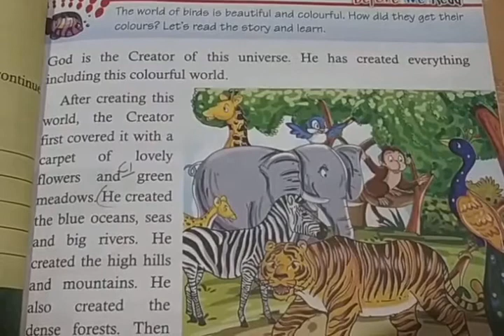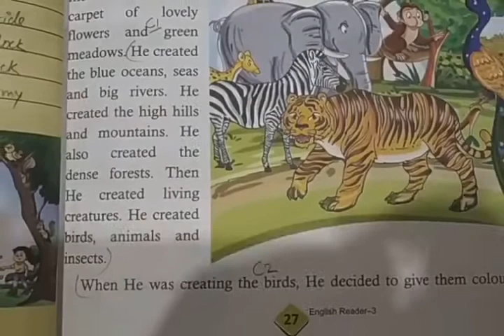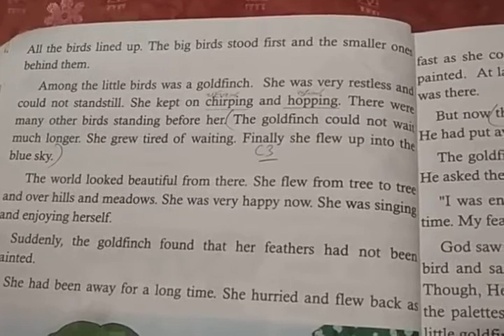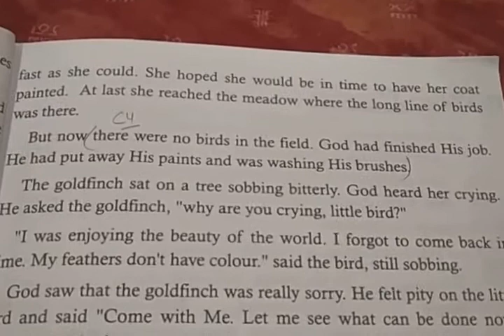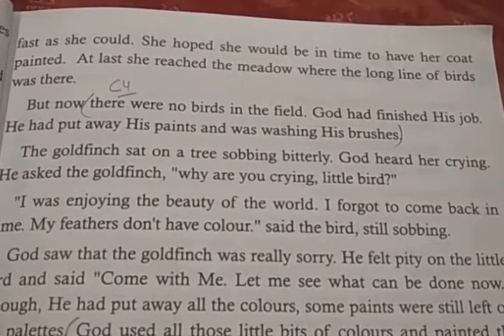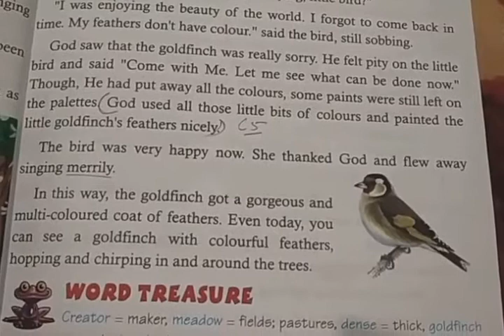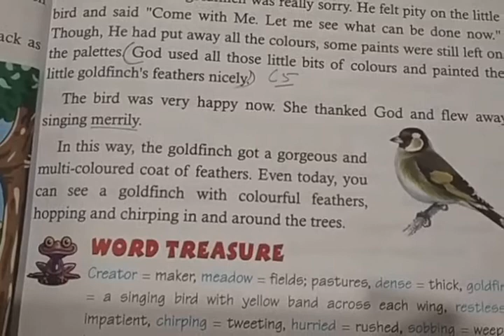Class_3_Chapter_5_Marigold